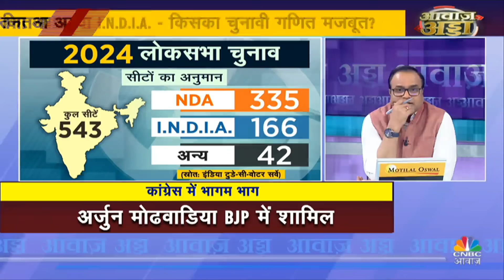Loksabha Election 2024 | लोकसभा चुनाव में तेज हुई जंग, I.N.D.I.A. में कहां तक पहुंची सीटों पर बात?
-  लोकसभा चुनाव में तेज हुई जंग,कांग्रेस में क्यों मची भागम भाग? I.N.D.I.A. में कहां तक पहुंची सीटों पर बात? मोदी के तूफानी दौरे से कितना फायदा?

n18oc_politics